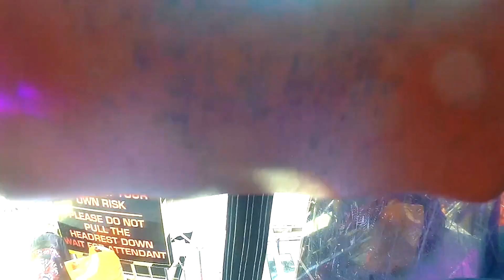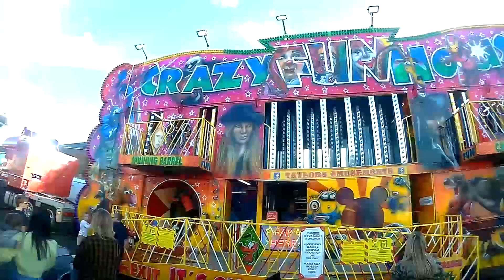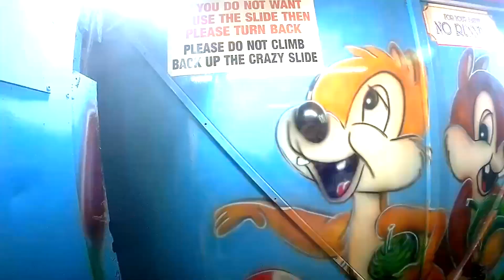Tuby's Fair Spalding POVs 20th to 24th October 2022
POV compilation of the rides at Tuby's Fair in Spalding at their October fair that I did for @rogertuby9203 & Son Funfairs. This video is also dedicated to @Fairgroundking1, Gosberton House Academy, The Priory School Spalding and The Lions Club. Filmed using my SJCAM.